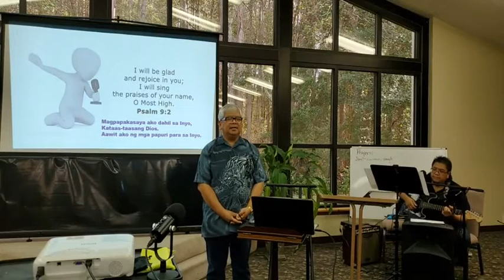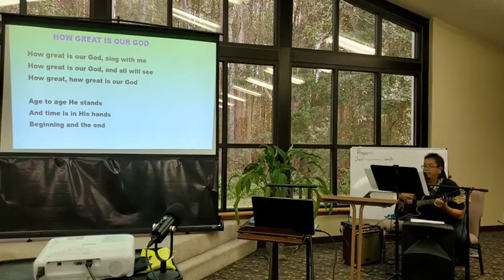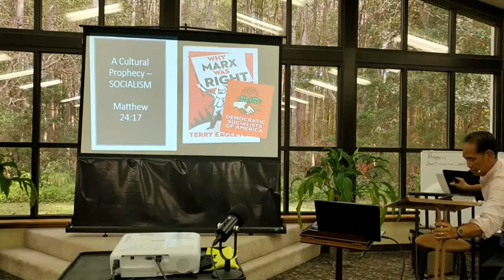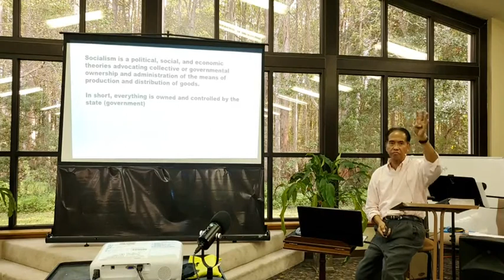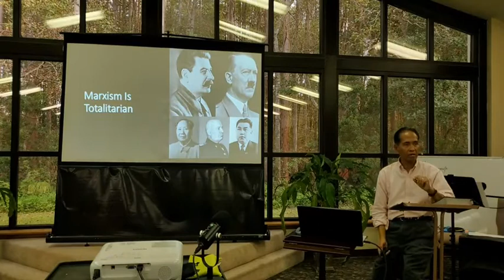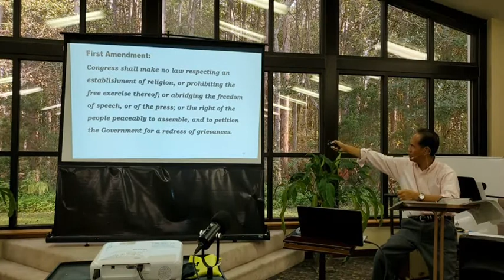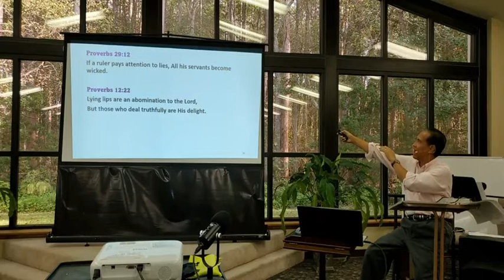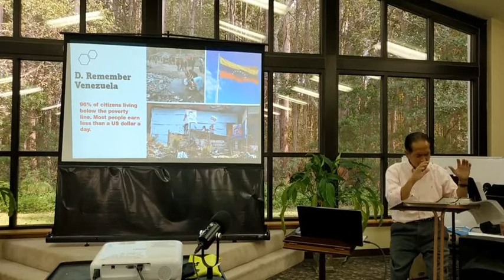A Cultural Prophecy - Socialism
Filipino Family Gathering International Ministries
Song lyrics and music used by Permission.  CCLI License #21195225, AH